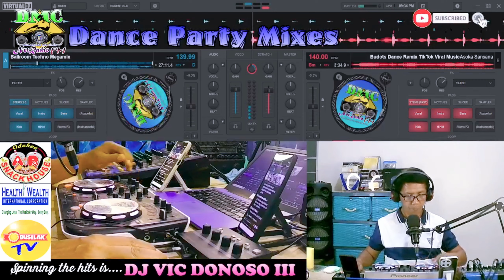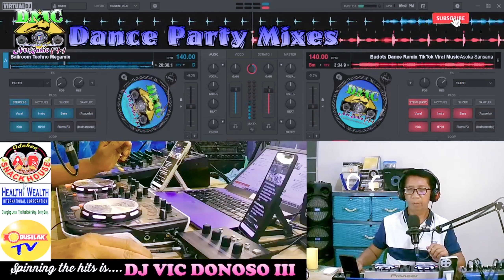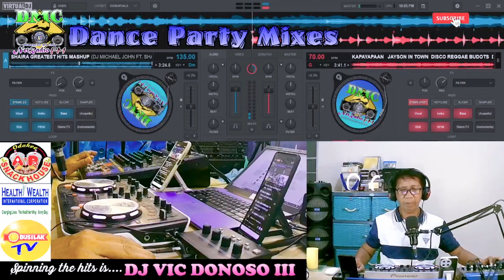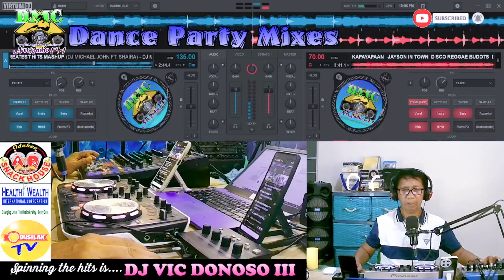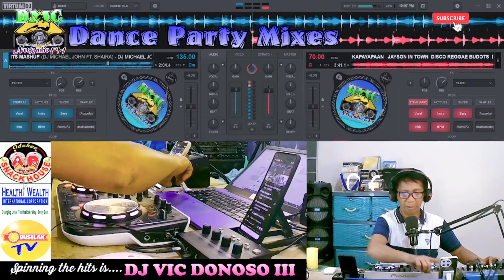DMC DANCE PARTY MIXES v.36 | UNLIMITED TIKTOK 2024 REMIX | NONSTOP VIRAL HITS 2024